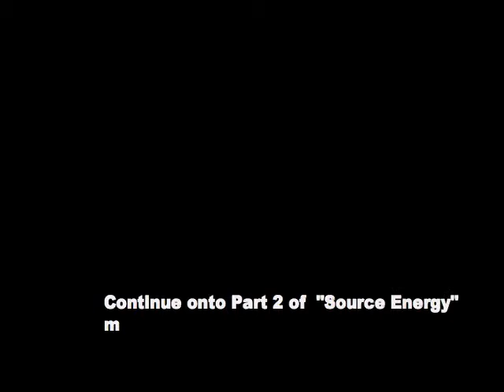6.1 AuricMessages "Source Energy"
Watch in  High Quality (HQ) for better resolution!

Connecting to "source" as well as living in it...and what is "source"?